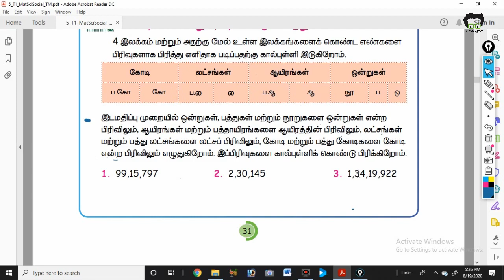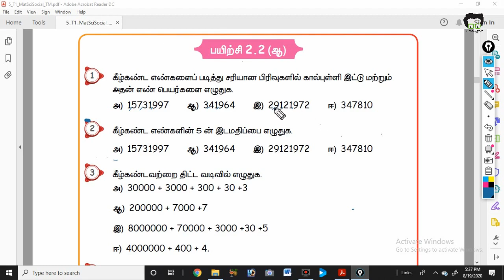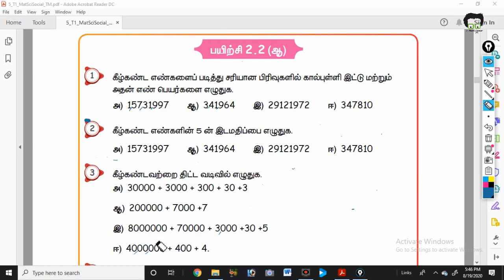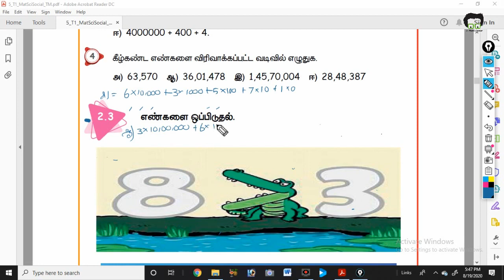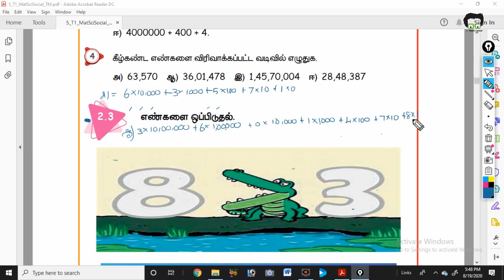5th std maths Numbers 2.2.ஆ காற்புள்ளி இடுதல்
This video explained 5th std maths Numbers systematic read easy method. 5th fifth std  videos maths in tamil medium 1st term online class.